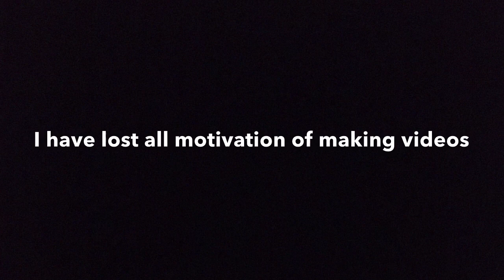im quitting youtube.